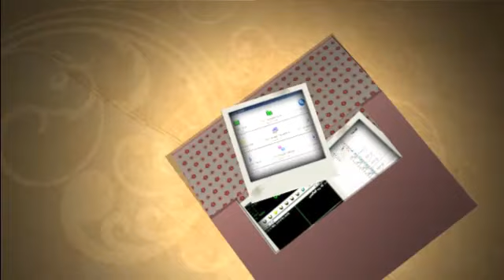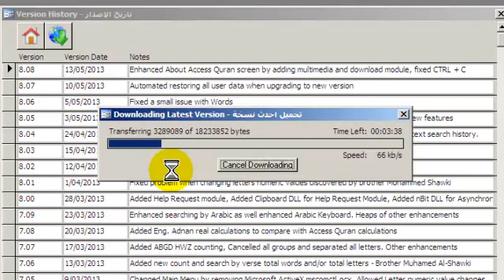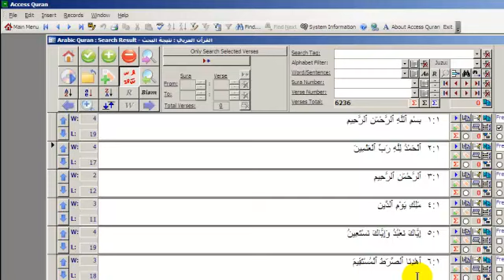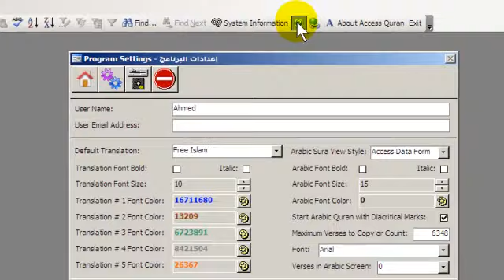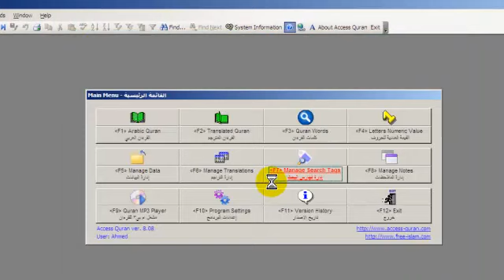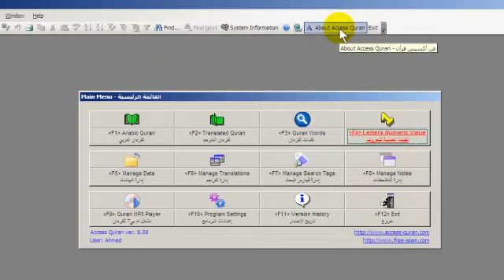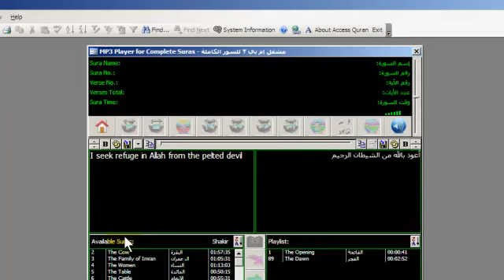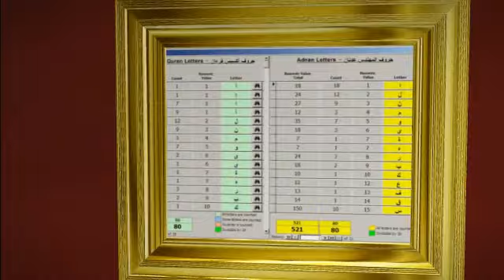Access Quran 8.08 - أكسيس قرءان ٨.٠٨